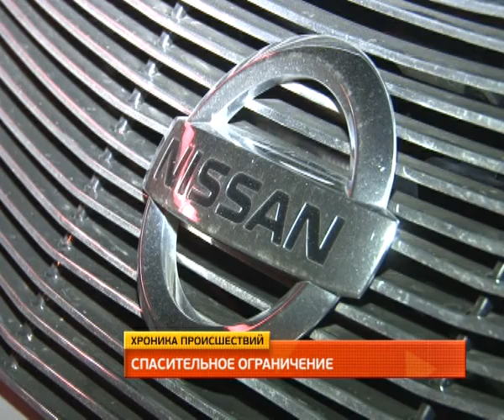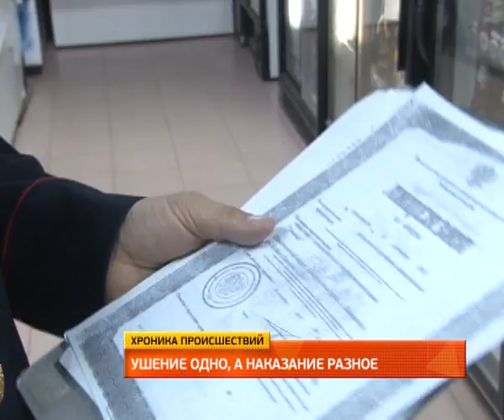Обзор ночных происшествий 16.04.2014.MestoproTV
В Северном округе, на улице Руднева в нескольких метрах от пешеходного перехода под колеса "Ниссана Мурано" попал первоклассник.

Сотрудники полиции посетили сразу несколько торговых точек с проверкой соблюдения запрета продаж алкогольной продукции в ночное время.